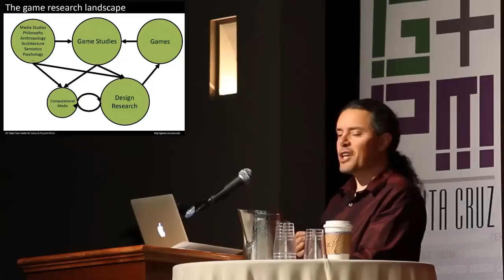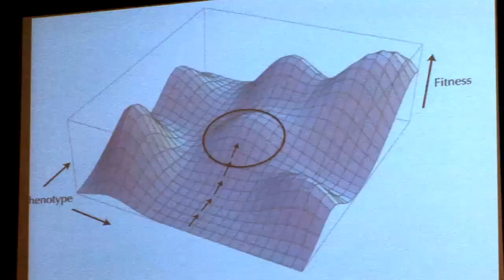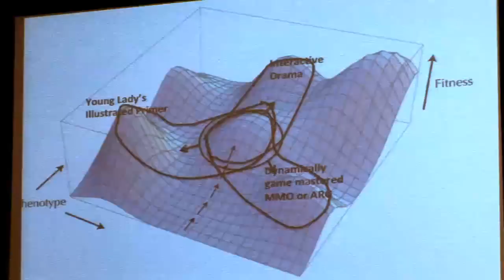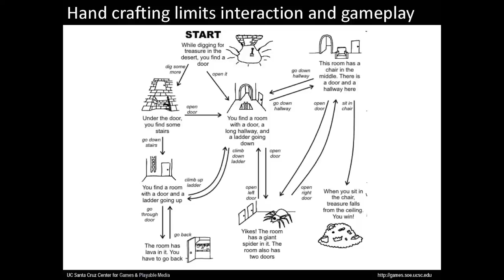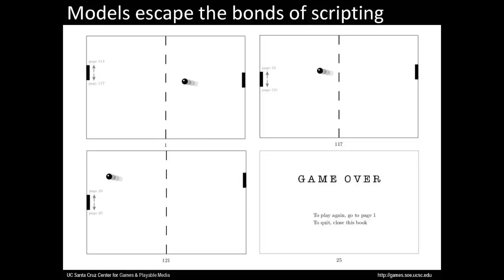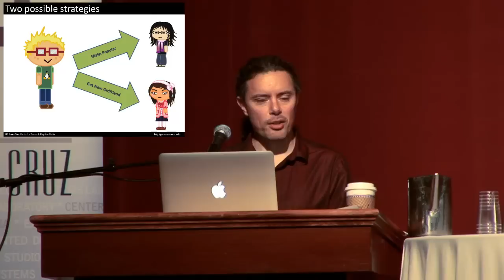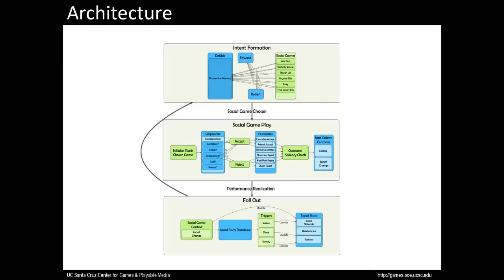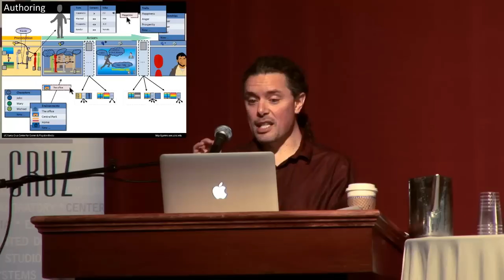design3 - UCSC "Inventing the Future of Games" Symposium - Michael Mateas Keynote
Michael Mateas's keynote speech, "Games Research - The Quest for Procedural Everything". Recorded at the 'Inventing the Future of Games" symposium that was held by UCSC's Center for Games and Playable Media on April 15th, 2011.